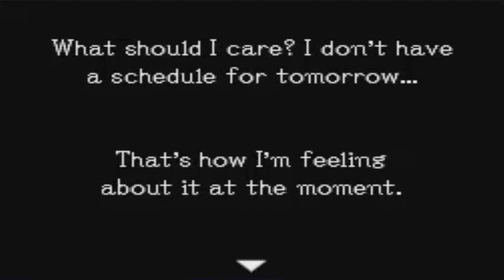Ghost Trick: Phantom Detective Walkthrough Part 20: Jailhouse Rock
Rocket'n'roll, let's go!